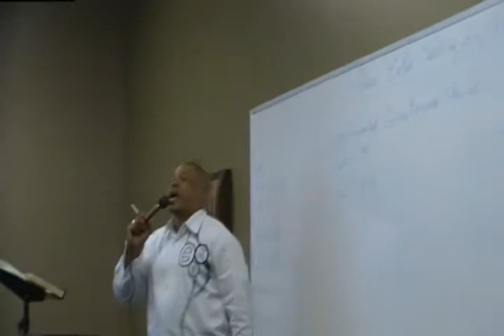Access Granted: Going Beyond the Veil 1.2